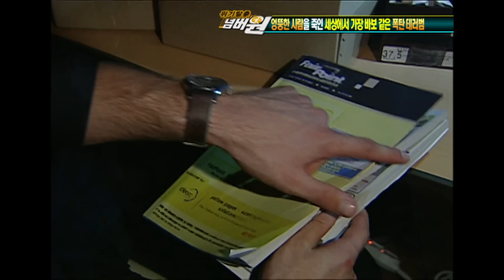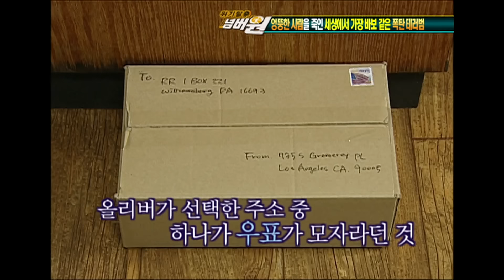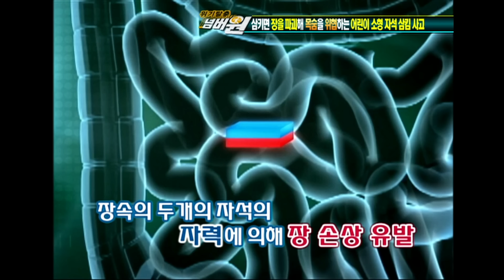부부싸움 끝에 화가나 OO을 집어 삼킨 아내! 얼마 후 내장이 파열돼 사망하고 마는데... [위기탈출 넘버원] KBS 091026 방송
부부싸움 끝에 화가나 OO을 집어 삼킨 아내!
얼마 후 내장이 파열돼 사망하고 마는데...
과연 OO의 정체는?